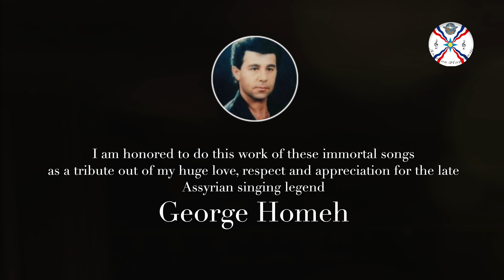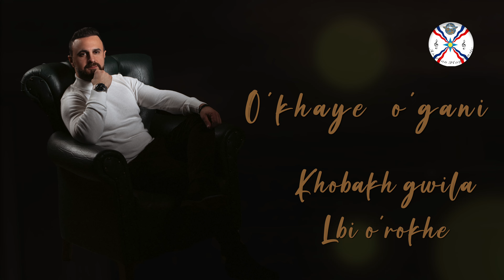Gaggi (@georgesam) | Shaykhani Live Studio 2022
Esteemed musician Gaggi has released a tribute to the late Assyrian singing legend George Homeh. This tribute was created out of Gaggi's deep love and respect for the artist, and showcases the musician's incredible talent and passion for music.
The arrangements for this tribute were performed by Gaggi at G-Studio, with mixing and mastering by Ashur Albert. Oger Oger also deserves a special shoutout for their contribution to this project. The final result is a beautiful and emotional tribute to one of Assyrian music's greatest legends.
Gaggi's performance is a testament to the enduring legacy of George Homeh's music, and will be a treat for fans of both the artist and of Gaggi's work.
The video for this tribute was edited by Giljana Yonan/Assyrian Play Music, who has expertly captured the essence of Gaggi's performance and the spirit of this tribute to George Homeh. With its incredible musical arrangements, stirring performances, and powerful video, this tribute is a must-watch for anyone who appreciates the power of music to honor and remember our musical legends.